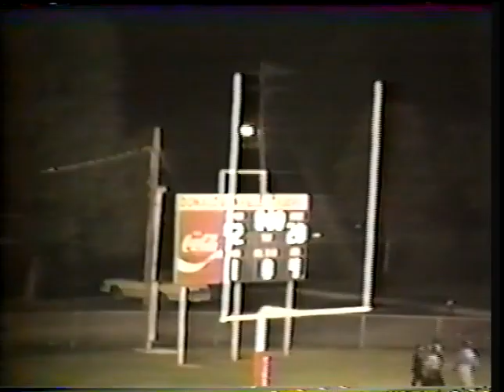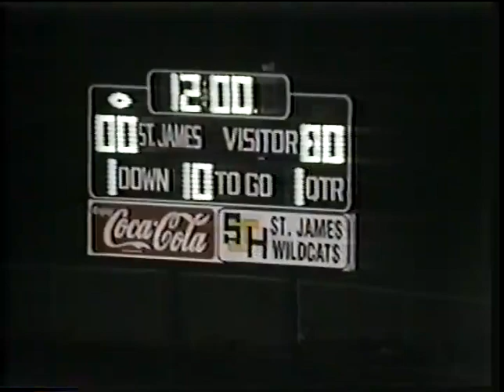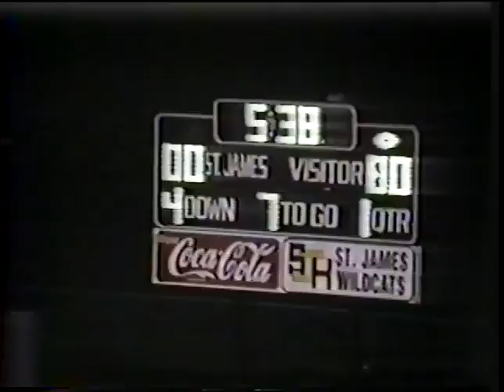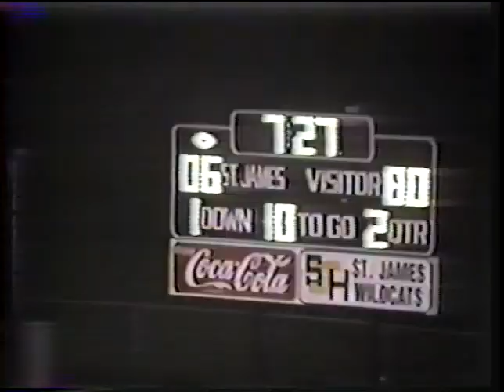St. James vs. Donaldsonville, 1993, GM 7